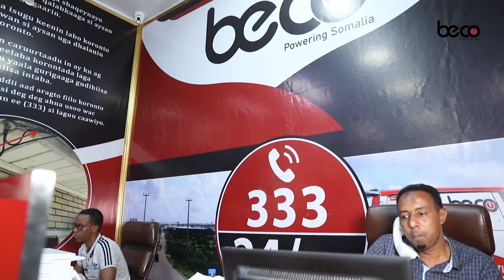“Madaxdeena In Ay Ku Faanto Biyaha Laga Keeno Kenya Ayay Maraynaa ” Prof.Yaxye Caamir